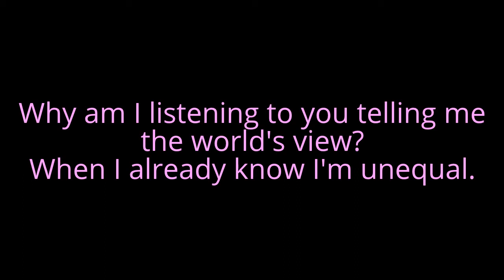Who to Be Or Who No... Screw It! (LGBT Poem)